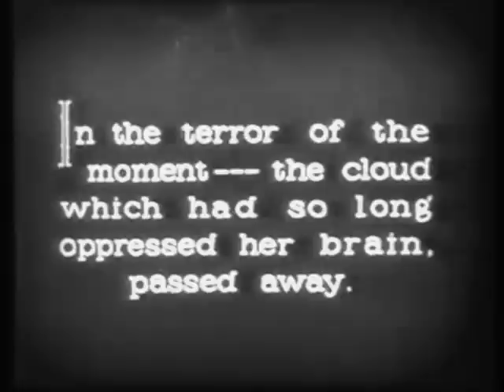Smog - In The Pines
Album: A River Ain't Too Much To Love